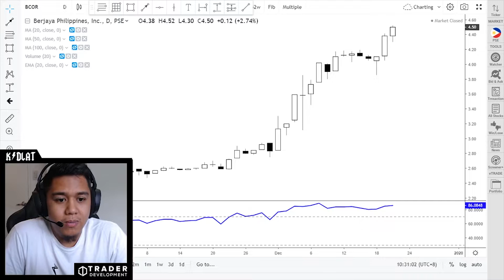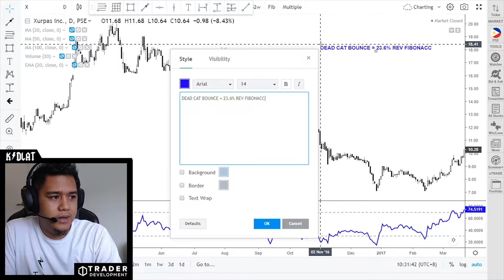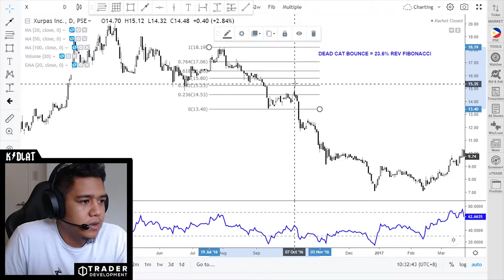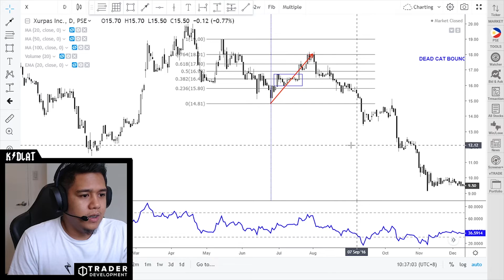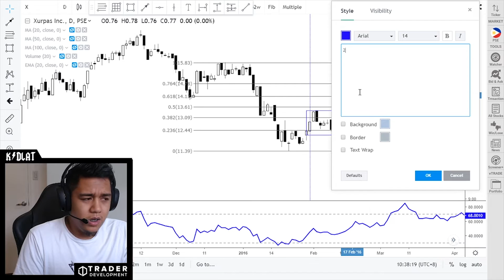Understanding Dead Cat Bounce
This Charting Session was aired last December 21, 2019.